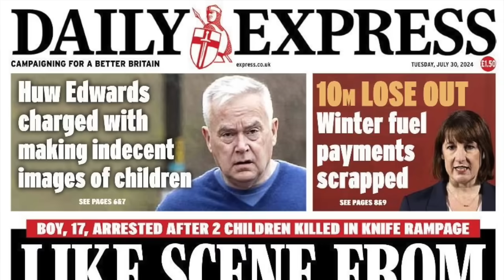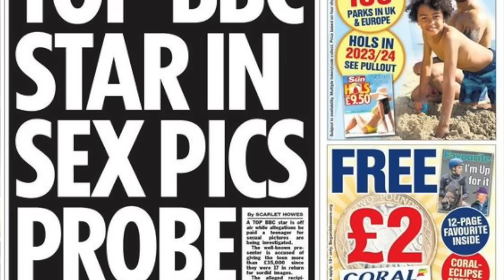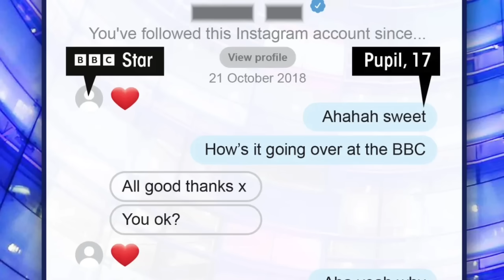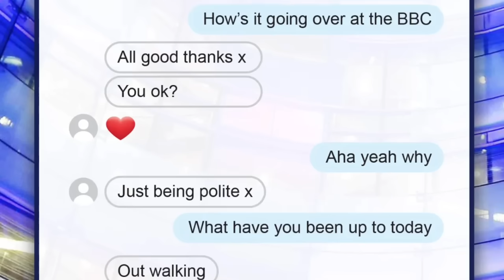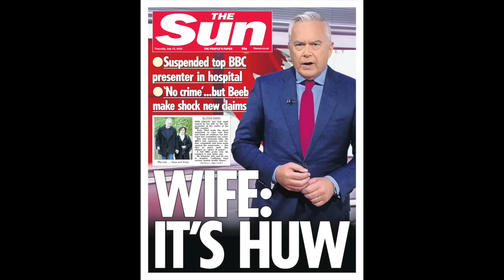Huw Edwards Scandal: The Rise & Fall of Huw Edwards | Documentary on BBC Scandal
Documentary on the BBC presenter Huw Edwards scandal

⭐️EXCLUSIVE £100 coupon bundle for Joshua Perry-Parker viewers. to get exclusive 💰£100 coupon bundle !!
Another surprise for you! to earn with me together🤝!

0:00 Introduction
01:14 Who is Huw?
03:12 The Scandal Begins
07:48 The Truth Emerges